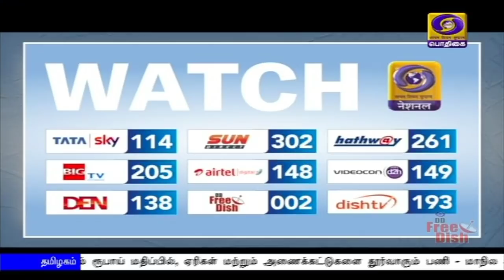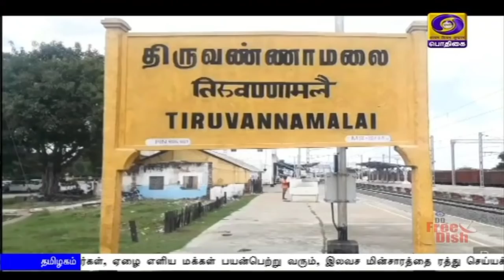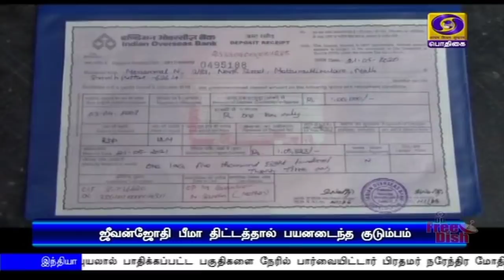பொதிகை இரவு 7.00 மணி செய்திகள் [22.05.2020]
1)   மேற்குவங்கம், ஒடிஷா மாநிலங்களில் அம்பன் புயலால் பாதிக்கப்பட்ட பகுதிகளை நேரில் பார்வையிட்டார் பிரதமர் நரேந்திர மோதி
** மேற்குவங்கத்திற்கு  ஆயிரம் கோடியும், ஒடிஷாவிற்கு 500 கோடி ரூபாயும் ஒதுக்கீடு.

2)   பொருளாதார செயல்பாடுகள், மனிதத் திறமைகளை மேம்படுத்த ஆரோக்கியம் அவசியமானது - உலக சுகாதார அமைப்பின் நிர்வாகக் குழு தலைவராக பொறுப்பேற்ற மத்திய அமைச்சர் ஹர்ஷ்வர்தன் பேச்சு.

3)   உலகில் உள்ள   ஒவ்வொரு உயிரும் விலைமதிப்பற்றது - சர்வதேச பல்லுயிர் தினத்தையொட்டி ஐந்து திட்டங்களை தொடங்கிவைத்து மத்திய அமைச்சர் பிரகாஷ் ஜவ்டேகர் உரை.

4)   அஞ்சல் துறையின் சர்வதேச விரைவு தபால் சேவை இன்று தொடங்கியது  - 15 நாடுகளுக்கு விரைவு தபால்களை அனுப்பலாம் என அமைச்சர் ரவிசங்கர் பிரசாத் தகவல்.

5)   தமிழகத்தில் இன்று ஒரேநாளில் 786 பேருக்கு கொரோனா தொற்று உறுதி - சென்னையில் மட்டும் 569 பாதிப்பு.

6) சென்னை தவிர, தமிழகத்தின் பிற பகுதிகளில் ஆட்டோ மற்றும் சைக்கிள் ரிக்ஷாக்களை இயக்க அனுமதி - முதலமைச்சர் எடப்பாடி பழனிசாமி.

7)  பாகிஸ்தானின் கராச்சி அருகே பயணிகள் விமானம் நொறுங்கி விழுந்த விபத்து - 98 பேர் உயிரிழந்திருக்கக் கூடும் என அச்சம்.